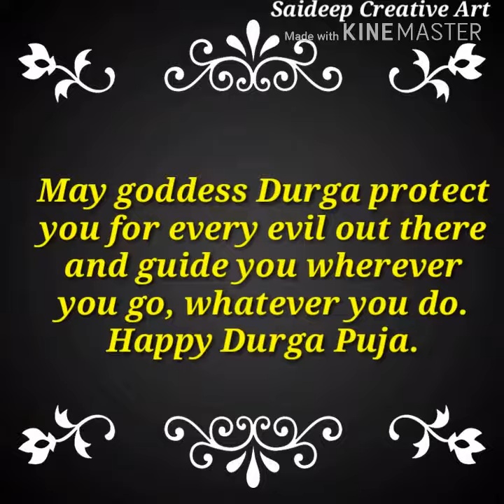Happy Durga Puja wish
Jaya Maa Durga (5.10.19 )